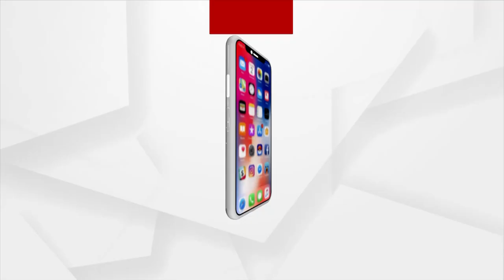Odisha: Beware of Bike Thieves, a bike thief shows a demo of how to break a bike lock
Beware of Bike Thieves, a bike thief shows a demo of how to break a bike lock.